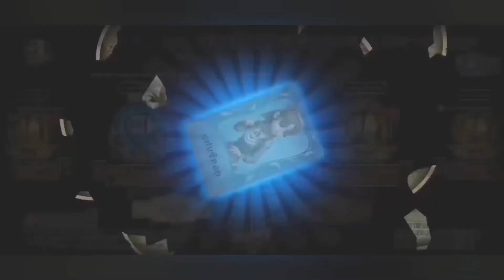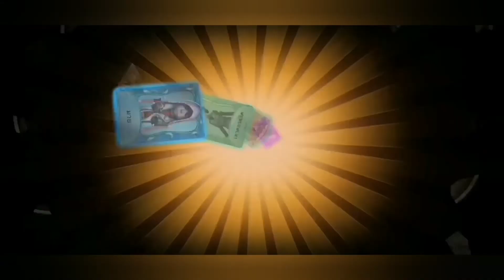ไอเดน​ สุ่มกาชา​ ตู้ครบรอบ​ 4​ ปี / Identity​ V​ Essence Open​ing​ อีกหนึ่งสกินที่ได้สมพรปาก​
ถ้าใครสนใจก็เข้าไปดูเว็บเพจ​ BaiMao​ Shop​ ได้ที่นี้นะคะ♥️:
บอกเลยค่ะ ว่า จะขายจนกว่าจะมีตังจ่ายค่าเทอมค่ะ